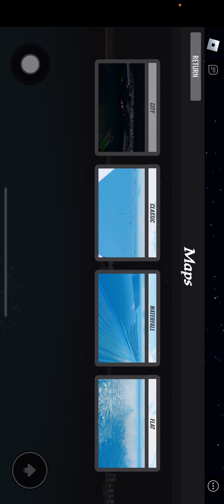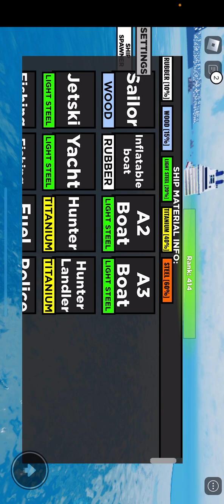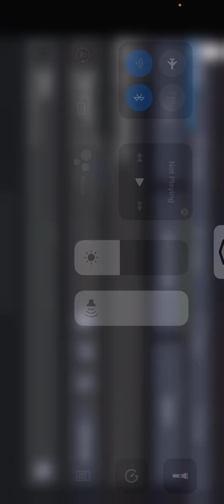Ship crash physics ￼